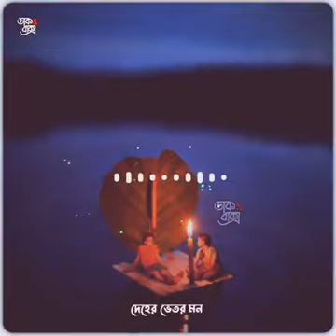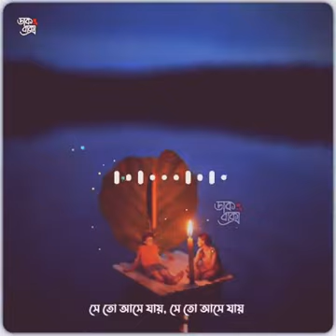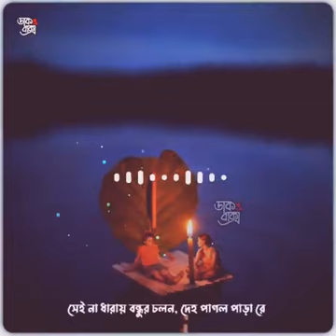সে তো আসে যায়, সে তো আসে যায়- যার জন্যে চান্দে-চান্দে এত চন্দ্রগ্রহণ | 14 July 2021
best of  Habib Wahid.
আমি এই ভিডিওটি বিশেষ কারও জন্য উত্সর্গ করেছি।
Our KIT.CO website there are so many products are available as what are you thinking.
আমাদের KIT.CO ওয়েবসাইটে অনেক পণ্য পাওয়া যায় আপনি কি ভাবছেন

Just checkout the website recommended for women's clothing / phones covers/ curtain / camping tend / awning / curtains and digital devices / camera / laptop / computer / smartphone etc. we hope you will be really happy.

recommended for you:
Haobuy Custodia Magnetica per iPhone 7/8, Soft TPU Cover iPhone 7/8 Magnetica, Supporto Magnetica Auto con Piastra Metallica Incorporata, per iPhone iPhone 7/8 4.7" - Verde

recommended for you:
TUCCH Custodia Trasparente iPhone 12 Cover iPhone 12 Pro TPU Vetro Leggera Antiurto Anti-Graffio Proteggi Schermo Resistente Ricarica Wireless Compatibile iPhone 12/12 Pro (6,1 Pollici), Verde

recommended for you:
Woodcessories - Custodia Bio Compatibile con iPhone 12 / iPhone 12 Pro - Sostenibile, biodegradabile - BioCase (Verde Notte)

recommended for you:
TiTAN Liquid Silicone Case for iPhone 12 6.1 ″, 360 ° Rotating Ring Holder for Watching Videos, Shockproof and Scratch-Resistant Mobida [1 Cover + 1 Tempered Glass) (Purple)

recommended for you:
TUCCH Clear Cover for iPhone 13 Pro Max 5G Transparent Hard Case Glass Anti-Scratch Shockproof Screen Protector Wireless Charging Compatible iPhone 13 Pro Max (6.7 Inch 2021), Blue with Green

recommended for you:
BEZ Cover Samsung S20 Ultra, Wallet Case for Samsung Galaxy S20 Ultra 5G Protective Canvas and PU Leather Wallet Flip Cover with Magnetic Closure, Black

recommended for you:
Gahwa Silicone Cover Compatible with iPhone 12/12 Pro (6.1 Inch), Full Body Protective Case Silky Soft Touch, Shockproof Cover with Microfiber Lining, Mint Green

recommended for you:
X-level Cover per iPhone 13 PRO Max, Custodia Protezione in Morbida Silicone TPU, Ultra Sottile e Anti-Graffio, Cover Ultra Slim per iPhone 13 PRO Max Anti Scivolo (6.7 Pollici) - Blu

recommended for you:
MCFANCE Purple Magnetic Case for iPhone 13 Pro Max Compatible with Magsafe Case for iPhone 13 Pro Max 6.7 inch, Purple

recommended for you:
Samsung Clear View Custom Per Galaxy S20+, Black - 6.7 pollici

recommended for you:
i-Blason Cover for iPhone 13 Pro Max (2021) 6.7 inch, Case with Integrated Screen Protector [Cosmo Series] Slim and Elegant Design 360 Degree Protection (Marble)